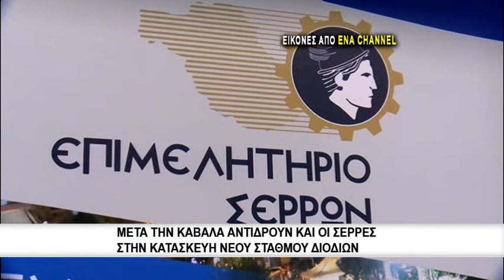Καβάλα και Σέρρες αντιδρούν στα νέα διόδια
Συμβολική συνεδρίαση επί της Εγνατίας Οδού ενάντια στα «παράλογα» και «παράνομα» διόδια πραμγατοποιήθηκε τις προηγούμενες ημέρες. Στο χορό των κινητοποιήσεων μπαίνουν και οι Σέρρες καθώς Σύσκεψη με θέμα τον συντονισμό των δράσεων ενόψει της απόφασης για δημιουργία νέου σταθμού διοδίων στο Στρυμονικό Σερρών, πραγματοποιήθηκε στο Επιμελητήριο Σερρών το μεσημέρι του Σαββάτου, με πρωτοβουλία του προέδρου Χρήστου Μέγκλα.